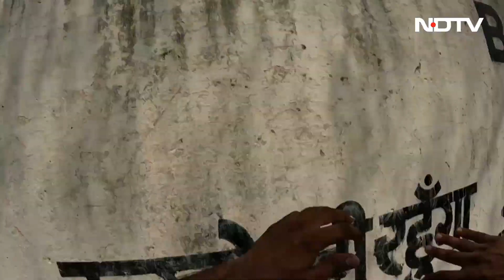This Is How BSF Commandos Train: 'Jai Jawan' Special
Jai Jawan With Kiara Advani:  Bollywood actor Kiara Advani steps into the heart of bravery and dedication of the group of elite soldiers of the Border Security Force (BSF) called Commandos. These fearless men jump off a towering 10-foot wall and conquer activities like Burma Bridge, skyscrapers and gate walls.